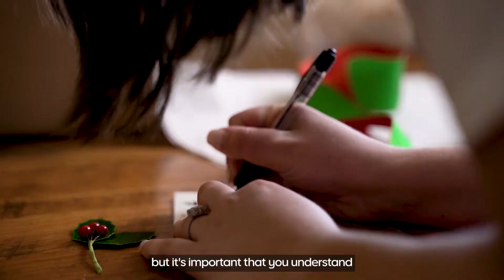Small Business Success With Barossa Farm Christmas Puddings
In this festive edition of Small Business Success Stories, we discover how a family’s Christmas pudding recipe has grown into a profitable 17-year side hustle.

Watch new videos each week, including great craft projects to do with your kids, reviews of the latest tech and expert business advice: @Officeworks